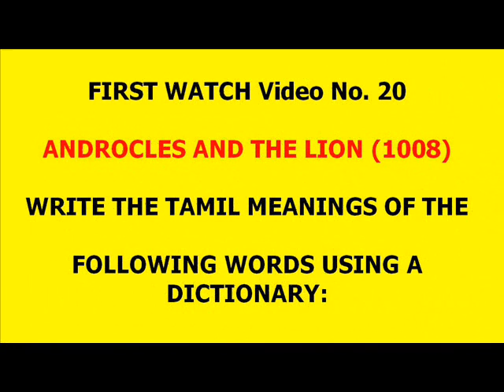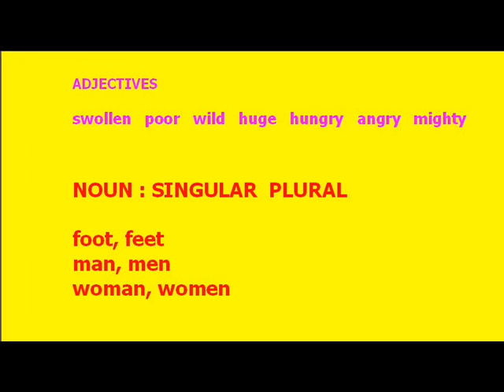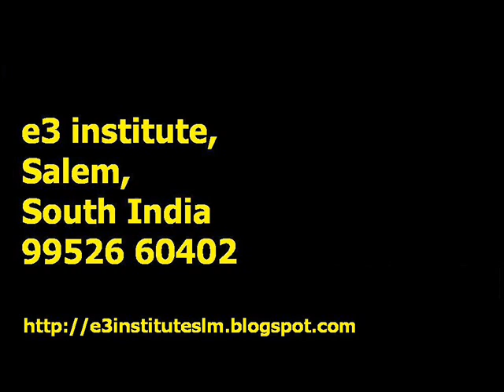grammar- Androcles and the lion .- ezhilteachesenglish : VIDEO 79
Eight parts of speech grammar starting point.
You should first understand the first three they are nouns, verbs and adjectives In this story sentence by sentence this 3 are located. --

Vadivelu comedy in bus [Hints Development]

Bird's eye view - English & Soft Skills articles in English & Tamil
LTV - LINK - TEXT [LESSON] - VOCABULARY